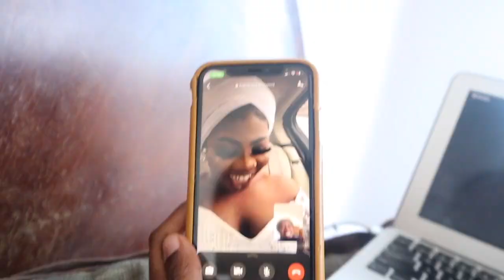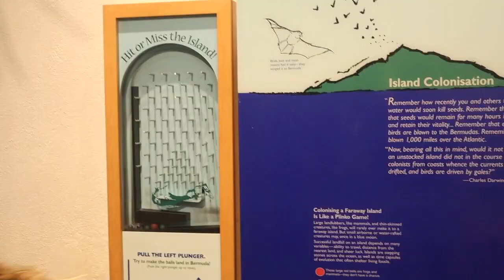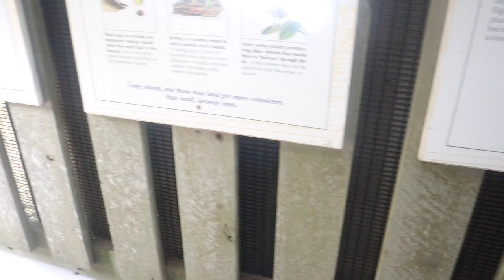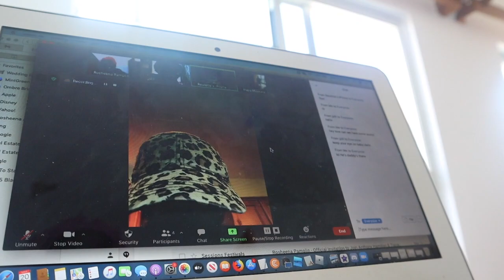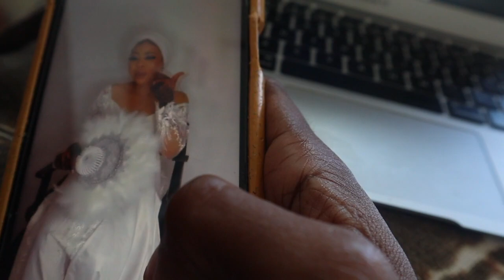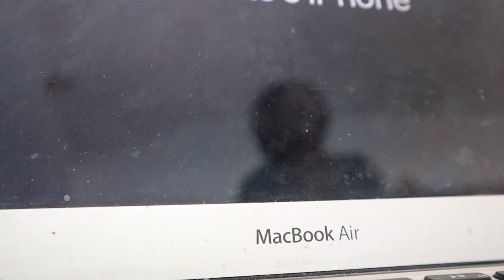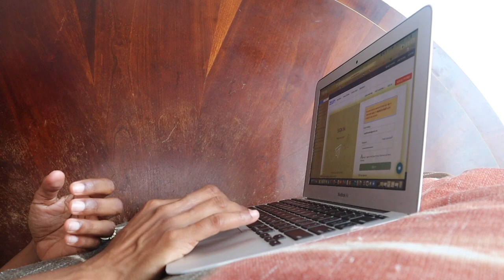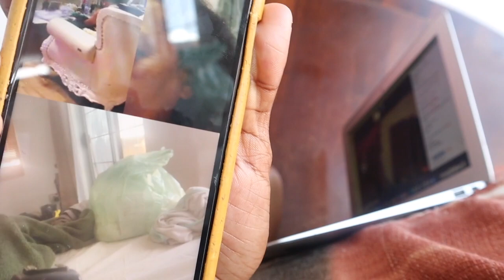5K SKATE FOR BERMUDA MOTORCROSS CLUB ~ WEEKEND VLOG | BDAY PARTY AT AQUARIUM ~ BROTHER'S WEDDING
5K SKATE FOR BERMUDA MOTORCROSS CLUB ~ WEEKEND VLOG | BDAY PARTY AT AQUARIUM ~ BROTHER'S WEDDING

This weekend was packed with adventures. Let's see how it went.